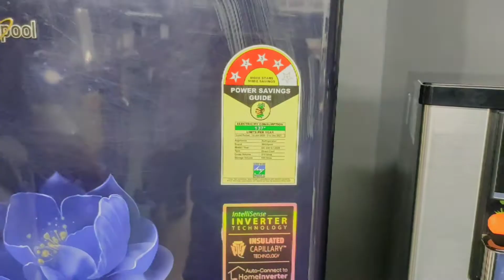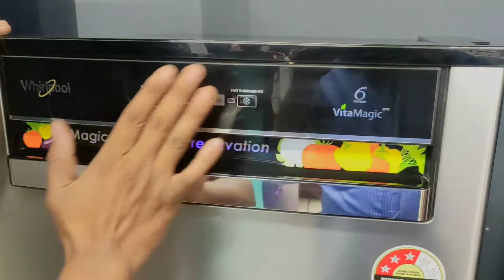Best Refrigerator in India | Refrigerator Under 10000 In India | best refrigerator 2022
This Whirlpool single-door refrigerator features the Insulated Capillary Technology to make ice in no time. Also, it has up to 12-hours of cooling retention ...
Lg single door refrigerator: whirlpool single door refrigerator
Samsung double door fridge: lg refrigerator double door
Haier double door refrigerator: godrej single door refrigerator
Lg side by side refrigerator: samsung side by side refrigerator

Purchase Link -
215 l.auto frost
Whilpool 215 l.
Best fridge
Whilpool 190 l.

Daikin ac
Lg ac

Loyyd ac

Whirlpool 8 Kg 5 Star Semi

Samsung 7kg front load

Samsung 7kg white

Amazone 10.5kg semi

Lg 7kg semi

Whirlpool 7kg semi

Mini freeze 96ltr

single door

mini freeze 45ltr

Godrej singal door Refrigerator

Ifb gold series 1.5ton

Ifb 1.5 ton offer now

Whirlpool convertible ac 1.5ton

1.5ton ac ke liye

Ac for 1.

All in one stabilizer

Sujata mixer 900watts

Philips juiser mixer

Philips mixer 750watts

Murphy rechards 750watts
Bajaj classic
philips mixer grinder
Philips otg
American micronic
Best microwave oven
Convection oven

best refrigerator
best refrigerator under 50000 in india
whirlpool single door fridge 5 star
whirlpool refrigerator single door 5 star 215 ltr
whirlpool refrigerator 4 star single door price
whirlpool 190 ltr refrigerator 4 star review
whirlpool 190 l 4 star inverter single door refrigerator
best refrigerator in india 2022 under
15000
best refrigerator in india 2022 double
door
50000
30000
best refrigerator in india under 20000
35000
20000
best refrigerator in india 2022 single
door

Whirlpool 190 L 4 Star Inverter Direct-Cool Single Door Refrigerator (WDE 205 PRM 4S

Whirlpool WDE 205 ROY 4S 190 L 4 Star Direct Cool Single Door Refrigerator Price In India
Whirlpool 230 ICEMAGIC PRO PRM 5S 215 L 5 Star Inverter Direct Cool Single Door